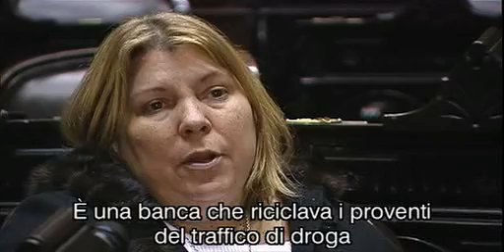Diario del saccheggio (ITA - Fernando Ezequiel Solanas, 2004) - Parte 6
Memoria del Saqueo (Memoria del Saccheggio) è un documentario firmato da Fernando Ezequiel Solanas nel quale descrive il percorso Socio-Politico-Economico dell'Argentina a partire dalla Dittatura del 1976 fino ad arrivare al 2001.

Un paese fra i più floridi dell'America Latina letteralmente distrutto dalla Colonizzazione NeoLiberista degli Stati Uniti e dei Paesi Europei.

Un Atto di Sciacallaggio avallato dall'ONU e del Fondo Monetario Internazionale rimasto tutt'ora Impunito.